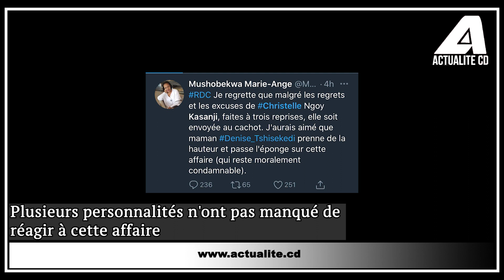Ngoyi Kasanji à la rescousse de sa fille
Le Parquet Général près la Cour d’appel de Kinshasa-Matete a lancé, ce mardi 18 août, un avis de recherche à l’encontre de la députée provinciale Christelle Bukumbabu Ngoyi, la fille de l’ancien gouverneur du Kasaï-Oriental Alphonse Ngoyi Kasanji. La suppléante de Ngoyi Kasanji à l'Assemblée provinciale du Kasaï-Oriental est recherchée pour être entendue au sujet des propos diffamatoires envers le Président Félix Tshisekedi.